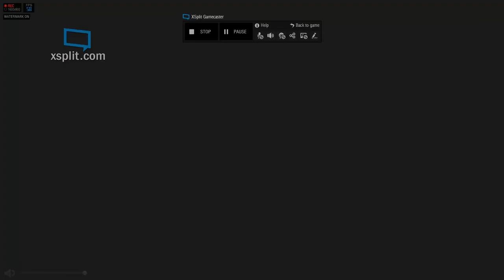Echo of Soul Intro CBT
feel free to add me or hit me up on Steam, Facebook, Twitter, or Hitbox :